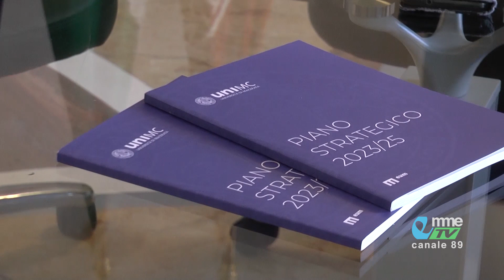VIDEO TGEMME. UNIMC presenta il nuovo direttore generale Domenica Panetta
L’universita di macerata ha presentato il nuovo direttore generale domenico panatta. Insediatosi lo scorso primo gennaio, il suo incarico di durata triennale